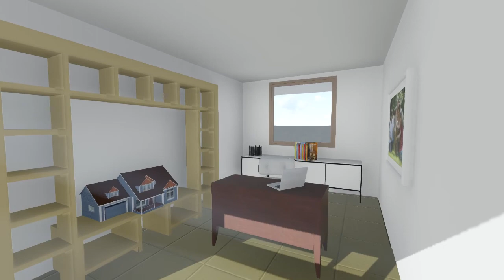casa osorio buitrera por jomanasa - interior